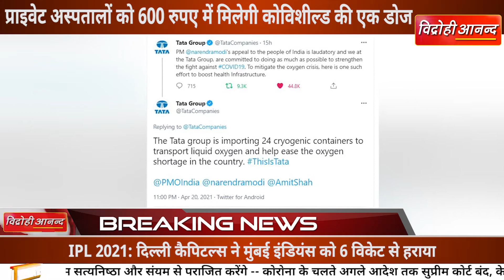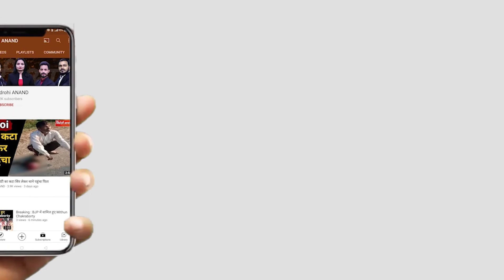जानिए अब Private Hospitals में कितने रुपए में मिलेगी Covishield Vaccine |SII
सीरम इंस्टिट्यूट ने कहा कि भारत सरकार के निर्देशों के बाद हम कोविशील्ड वैक्सीन की कीमतों की घोषणा कर रहे हैं। राज्य सरकारों के लिए प्रति डोज़ की कीमत 400 रुपए और निजी अस्पतालों के लिए प्रति डोज़ की कीमत 600 रुपए होगी।